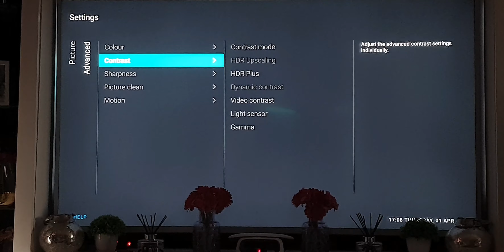philips 65PUS8545 best all round settings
Best settings for decent blacks hope it helps someone , tv being returned as it's just not a good allrounder